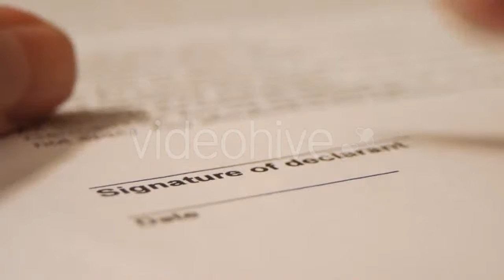Woman Fixing a Mans Tie - (people) Stock Footage | Mega Pack +40 items